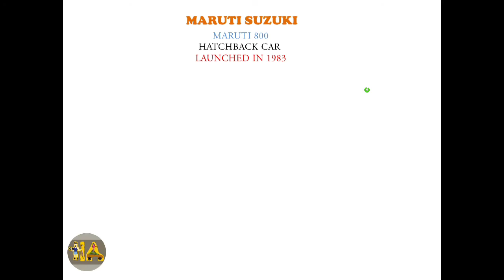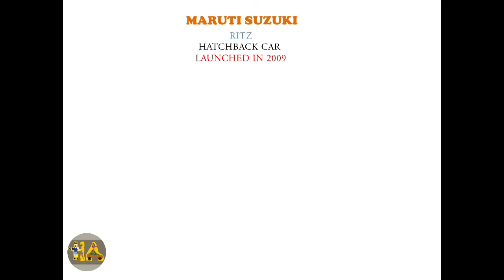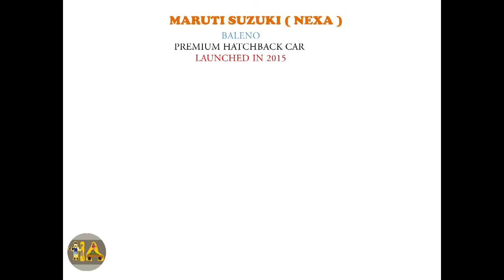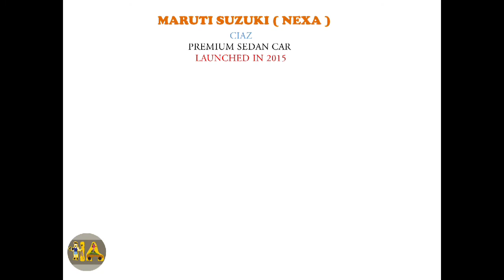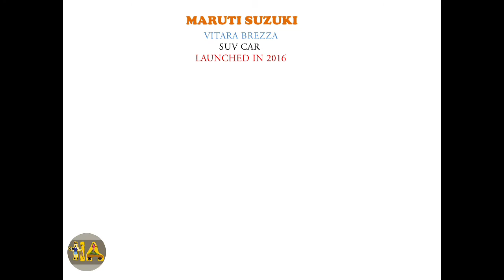All about Maruti suzuki cars...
All the details mentioned are based on my personal knowledge about cars, if doubt or suggestion please do comment.